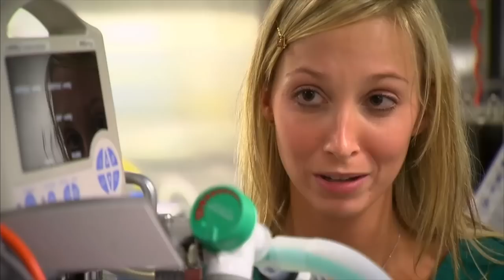🐦 CUTE ANIMAL COLLECTION #3 | Bondi Vet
Your daily dose of cuteness is here!  See all the cute fur babies and animals that visit the Bondi Vet.